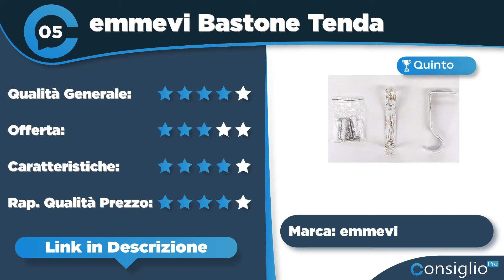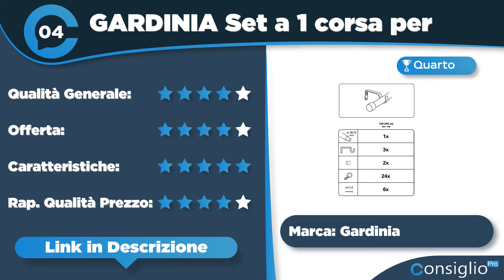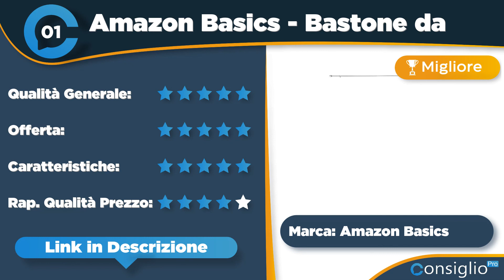Migliori bastoni tenda Top 7 del 2022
🔥 Nome Articolo: Scegliere il bastone da tenda: I MIGLIORI 20 per la tua casa
Moderno Classico Futuristico o Retro? Quale bastone da tenda scegliere per la nostra casa? Vediamo i modelli più venduti e apprezzati Online
Top sette migliori bastoni tenda del 2022 di ConsiglioPro.it